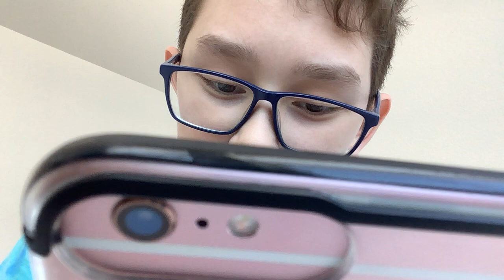Should you ever fly sun county